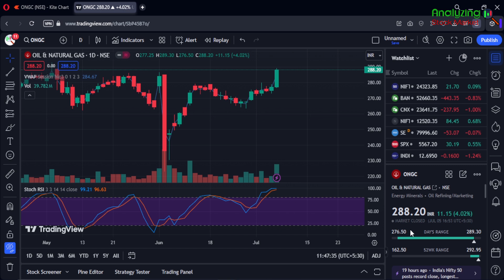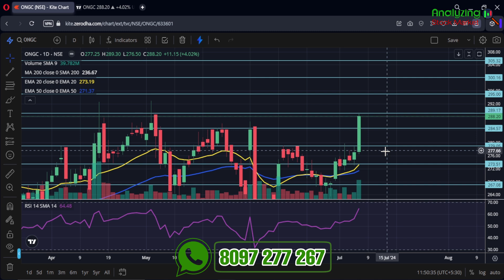ONGC target 12 July 2024 | ONGC Share News | Stock Analysis | Nifty today